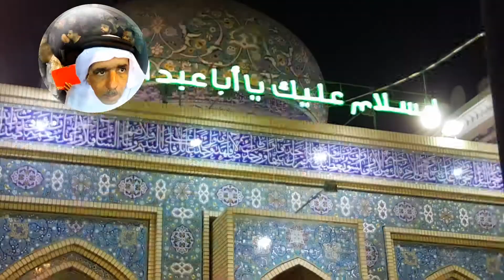Matams Manama Emma Husain 19.9.2018